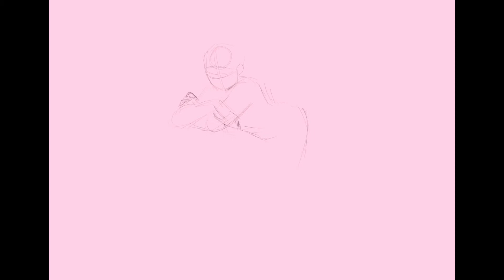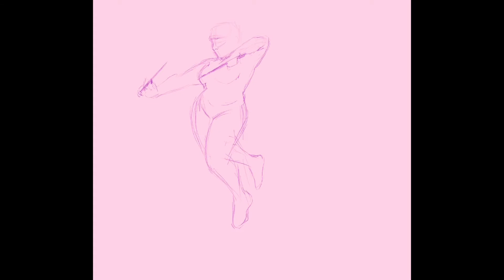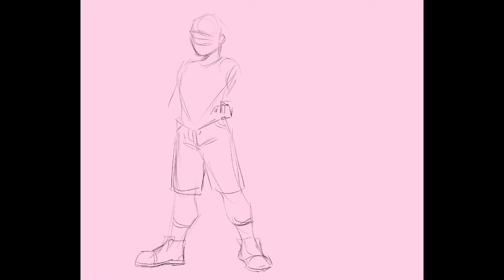HOMESTUCK DAY (413) SPEEDPAINT — BETA KIDS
songs are skies of skaia and sburban jungle from vol 1-4 of homestuck